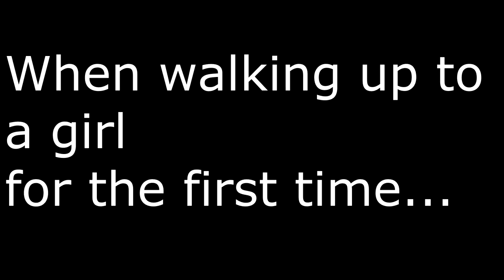1st impression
When you walk up to that girl for the first time.

@hahaydenarter on Instagram
@haydenarter on Twitter